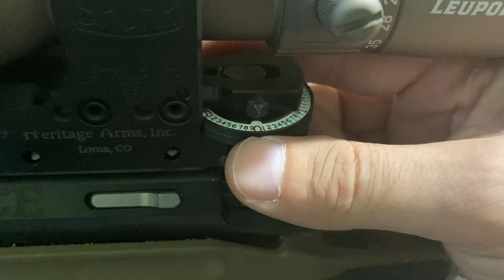Heritage Arms Cold Shot M.O.A.B